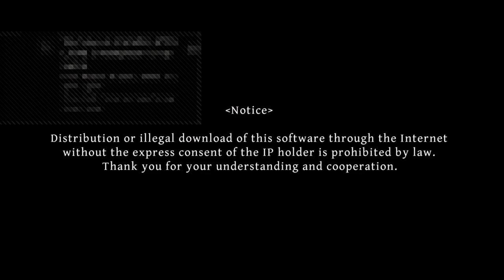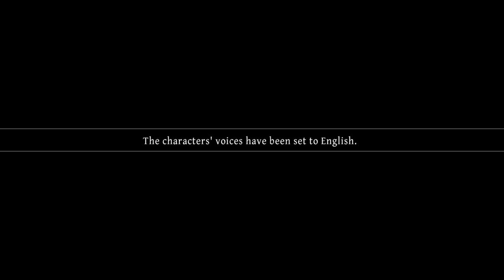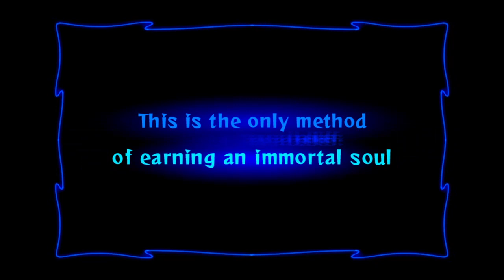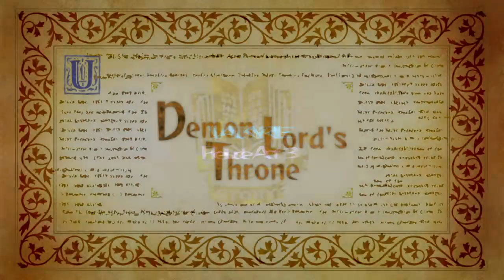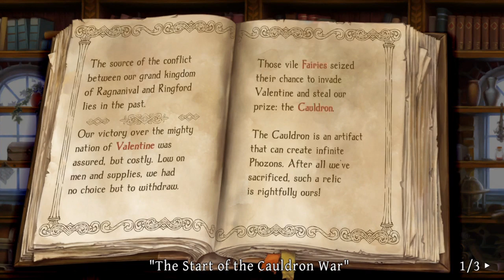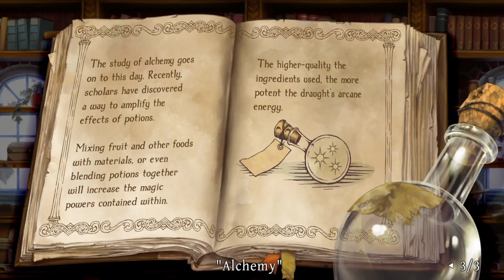FFH plays Odin Sphere Leifthrasir (Part 1)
This is an amazing remake of one of my all-time favorite games on ps2.